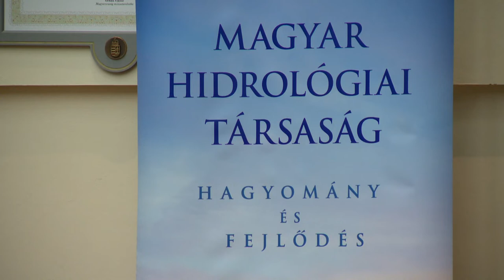A vízről tanácskoznak Nyíregyházán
A Nyíregyházi Egyetemen tartja 39. Vándorgyűlését a Magyar Hidrológiai Társaság. A szakemberek háromnapos rendezvényükön többek között a vízhiány okozta problémák megoldásáról és az árvízvédelmi rendszer erősítéséről is tanácskoznak. Előbbit egy több mint 100 milliárd forintos beruházás orvosolhatja, melynek tervezése már folyamatban van, az árvíz ellen pedig az őszre megépülő Tisza-Túr tározó nyújthat segítséget.